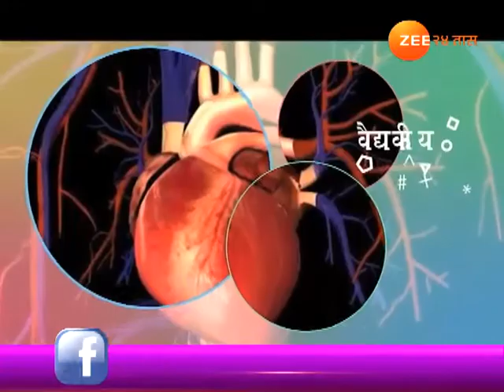हितगुज | उंची वाढीसाठी आयुर्वेद उपचार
Hitguj | Vaidya Abasaheb Randive On Increasing Height And Ayurvedic Treatment | 16 March 2018